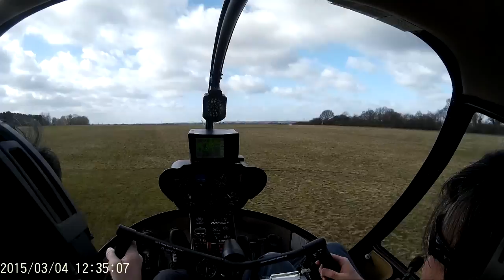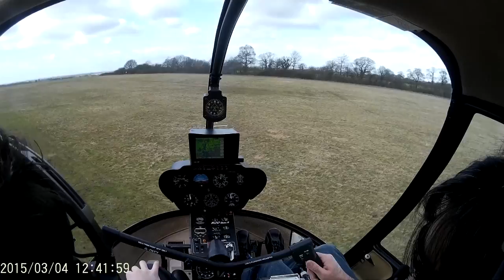Helicopter lesson 21: Perfecting hovering, transitions and circuits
Helicopter lesson 21 with Captain Paul White at Elstree Aerodrome. Finally starting to get the hang of transitions and hovering so hopefully first solo isn't too far off.